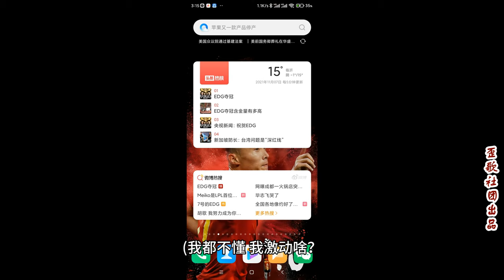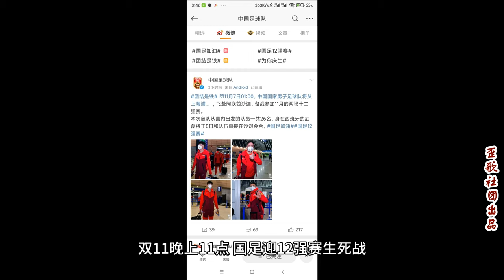歪歌社团 一个不玩游戏的人，看到EDG夺冠会作何感想？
当不玩游戏的人，看到EDG夺冠……